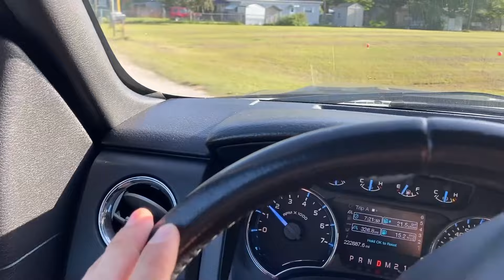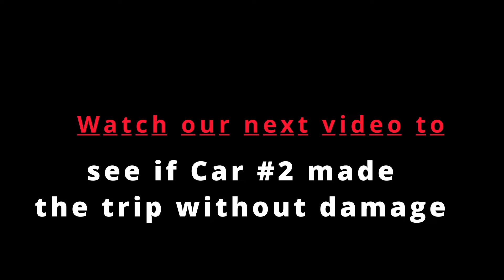Unloading Container Episode 1 - Trabant USA - Florida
Hi guys, I finally found time to edit this series of videos.
I bought 6 Trabants and extra parts, such as engines and transmissions from Hungary and shipped them to Florida. They are all in this container. In this video, I am taking out the first Trabi.
There will be 5 more videos like this. In each video, I will take one Trabant out.

My helper/friend's name: Kevin Quirion
He plays in the band called:  Deicide

He saved the day by coming to help! If you are reading this Kevin, thanks again for your help!

I will post the next episode next Friday at 6pm EST.
Adam Benko
Trabant USA LLC